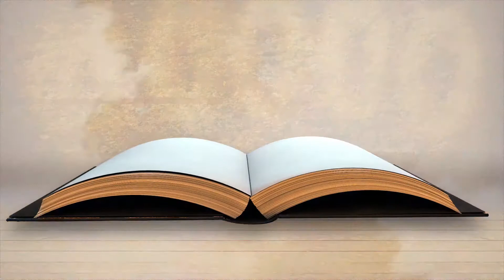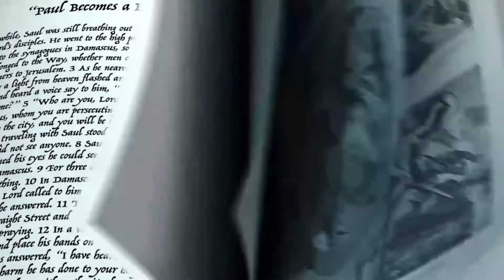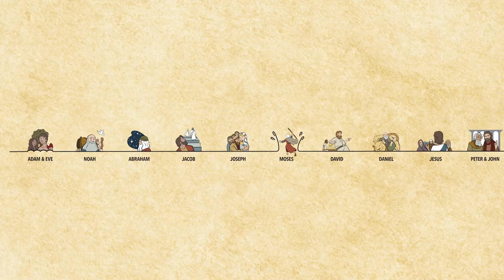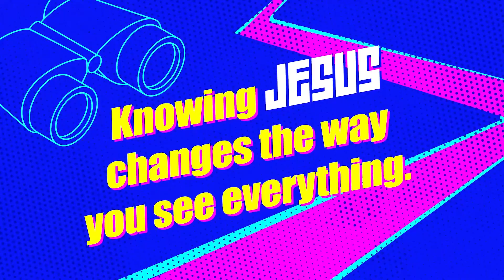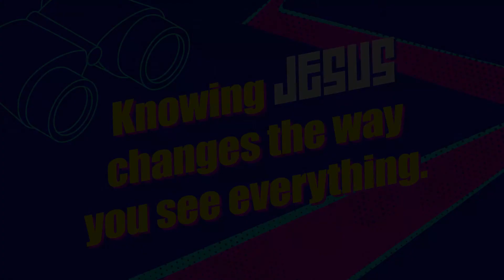Elementary Video Lesson, June 11-14